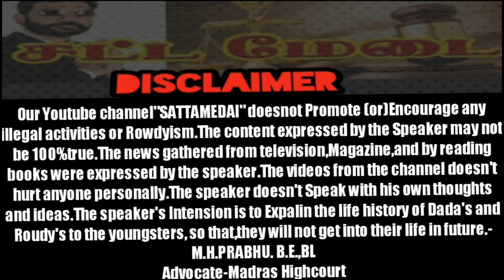உளவுதுறையில் முதல் பெண்DIG ஆசியம்மாள்IPS|Aasiyammal IPS|AdvocatePrabhuRetnam|APR|Sattamedai|சட்டமேடை